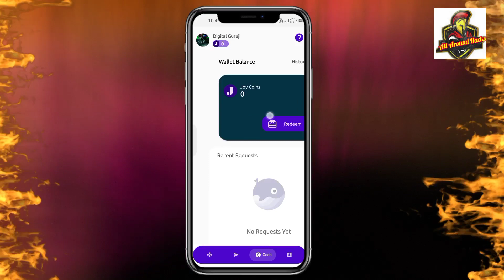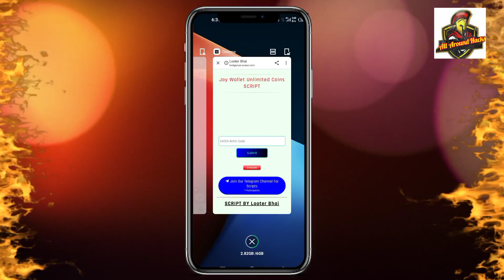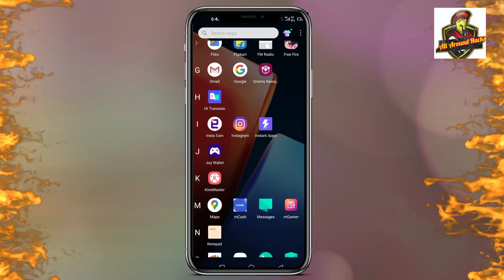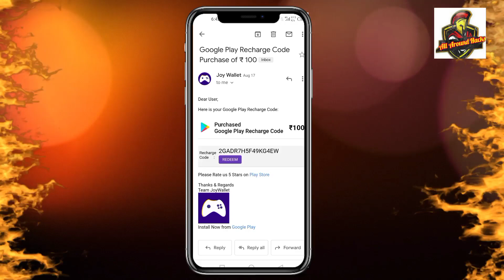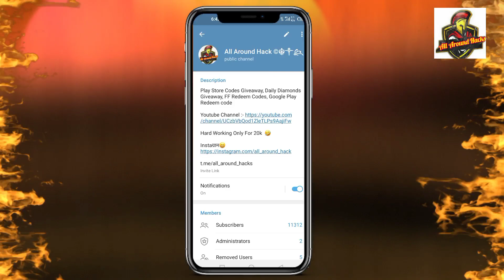How To Get Unlimited Coins In Joy Wallet